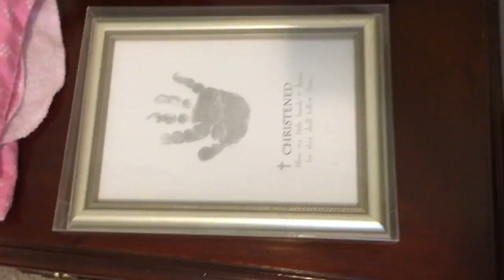TIME FOR A QUICK TOUR | 08-19-16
The scorpion situation is finally dealt with and we decided to give you guys a quick tour around Scarlett's room and the things we use.